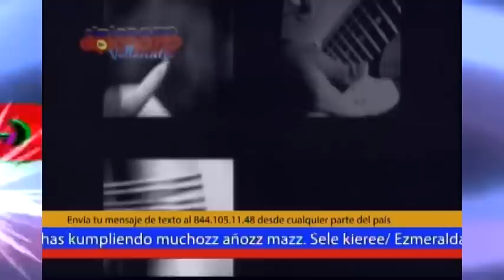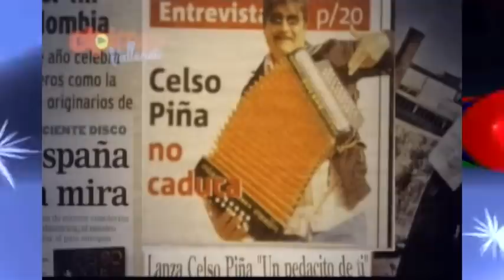Celso Piña En Saltillo Con El Pionero Vallenato AUNQUE NO SEA CONMIGO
El Programa de Televisión mas visto en Saltillo Coahuila EL PIONERO VALLENATO festejando 3 años interrumpidos al aire en esta ocasion en la Plaza De Armas de Saltillo Presenta a CELSO PIÑA (edición el pionero vallenato)